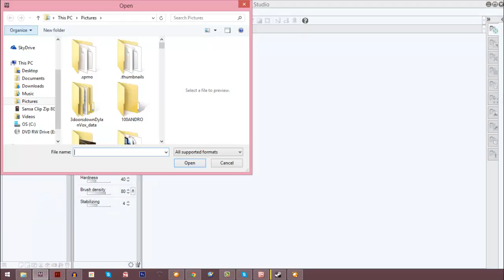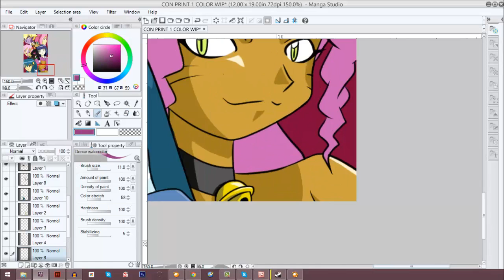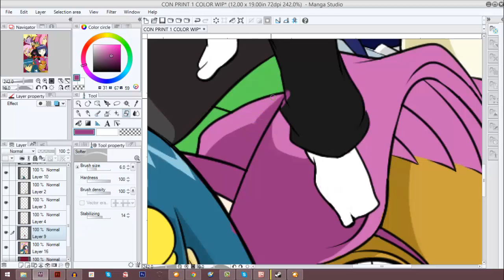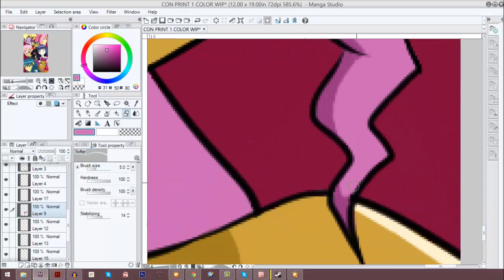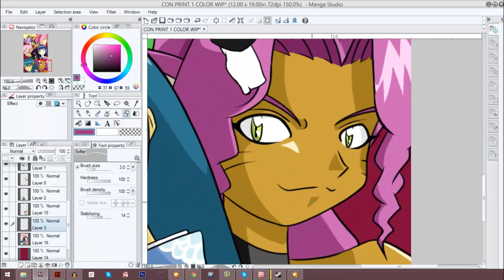Drawing Blog! [Feb. 2, 2014] Artwork 1 -- Cinna Shading and Touch up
It's an art blog! Sorry for the break between blogs. I kinda wanted to take a break to relax and do errands. But I am back and now continuing to add shading to this first con artwork. This time I am working on Cinna's detail AND I got Akari's hairpiece shaded this time too!